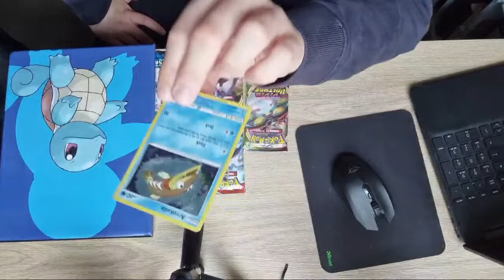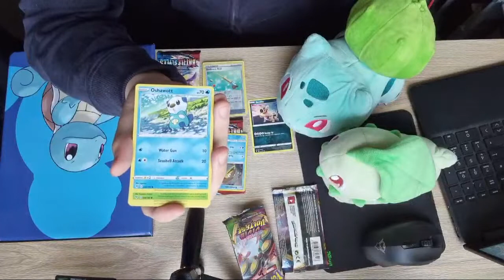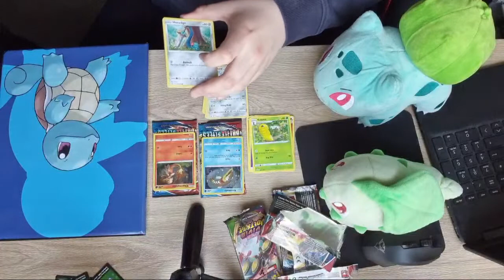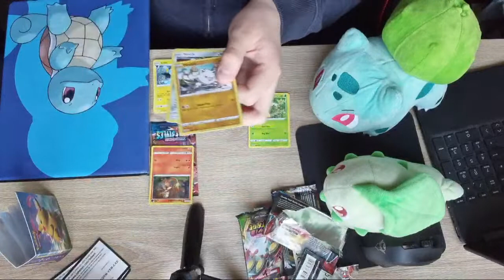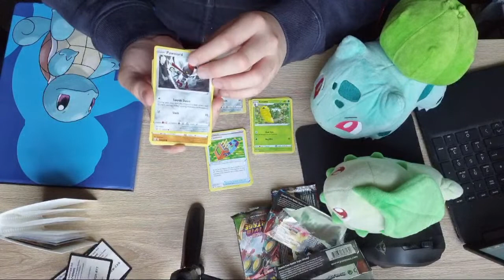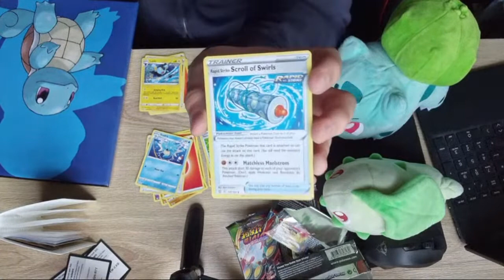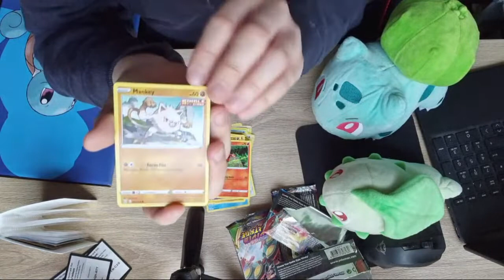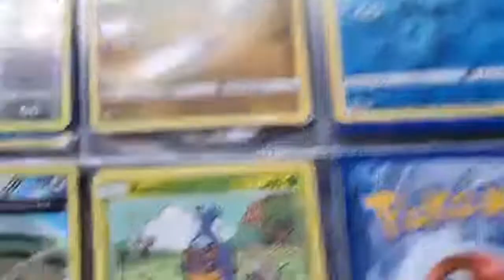Pokemon Card Opening- Sword & Shield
Time to open some Sword & Shield Pokemon cards. I was going to do this with Rachel but she was not feeling well this weekend.